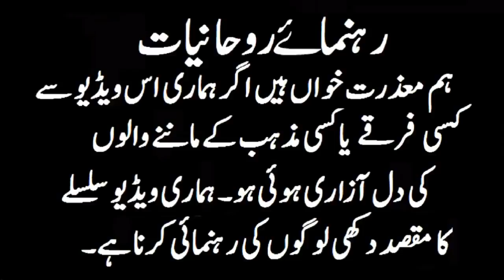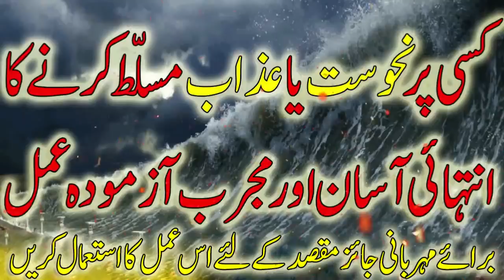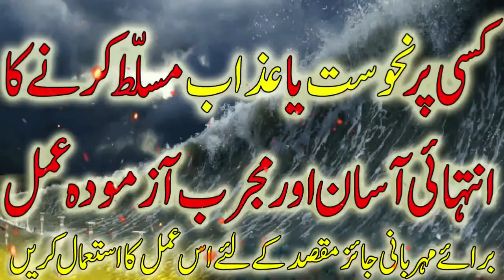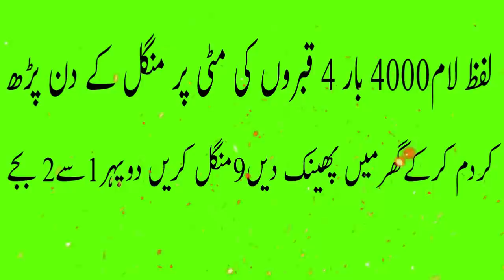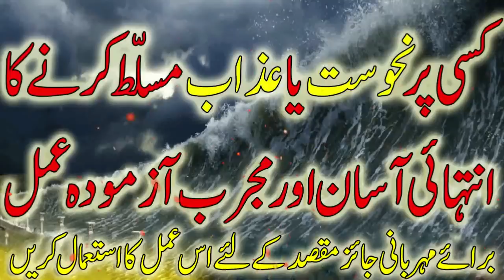Kisi Par Nahusat Musalat Karne Ka Nayab Aur Anokha Amal | Is Amal Ka Najaiz Istamal Na Kijye ga